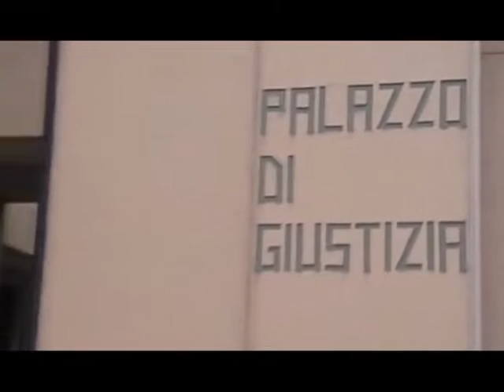RICHIESTA RINVIO GIUDIZIO INCIDENTE CACCIA VIBONATI 1DIC